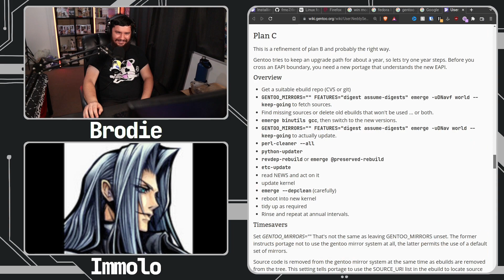Does Installing Linux Really Teach You Anything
The installation process of projects like Gentoo, Arch Linux, Linux From Scratch and other projects with more manual installation processes might seem like they teach you a bunch but do they really